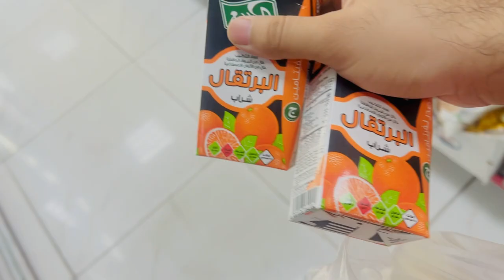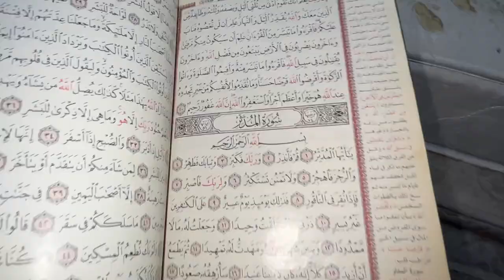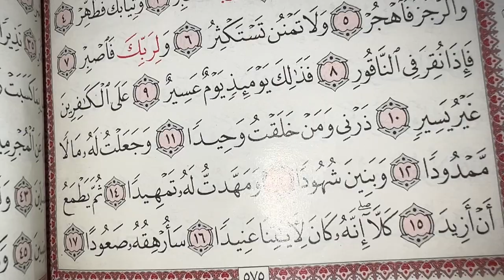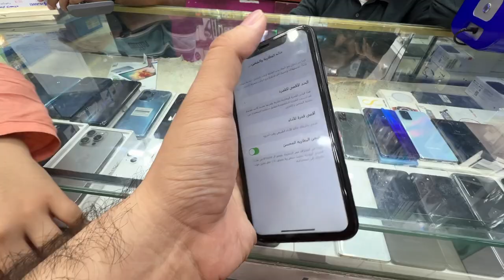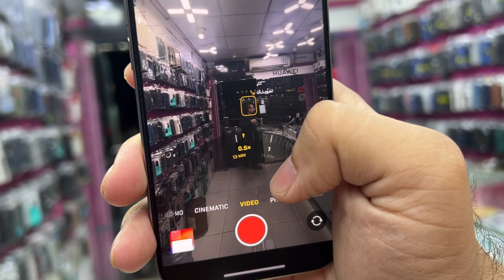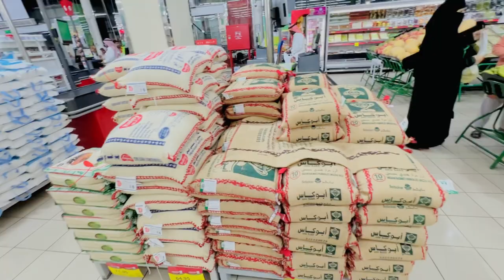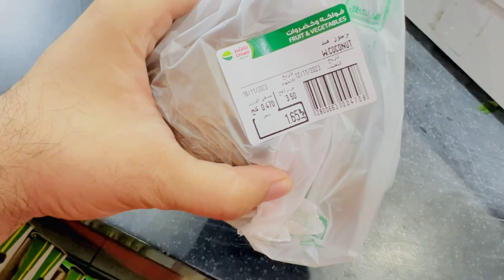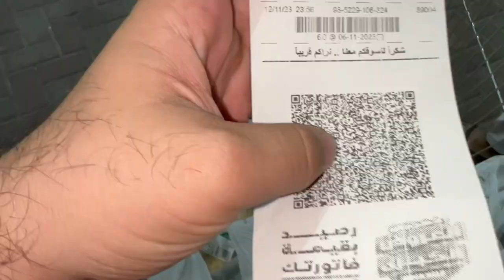Ye Kia Hogya?